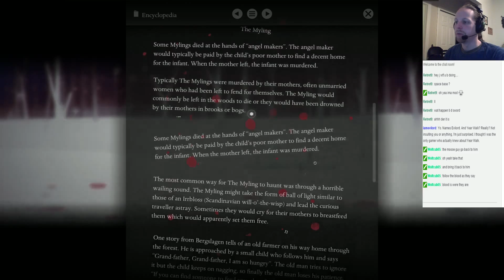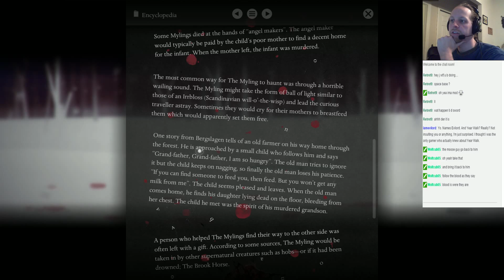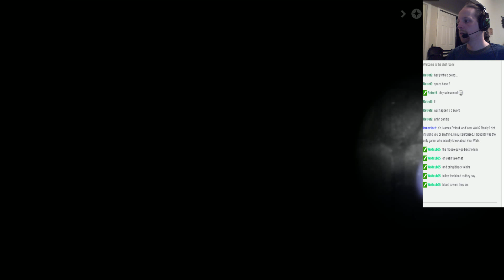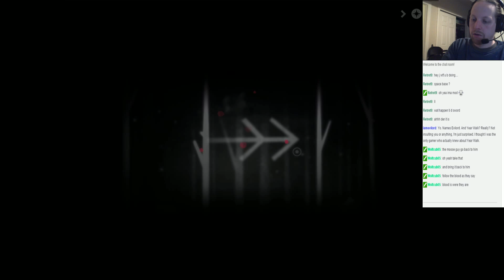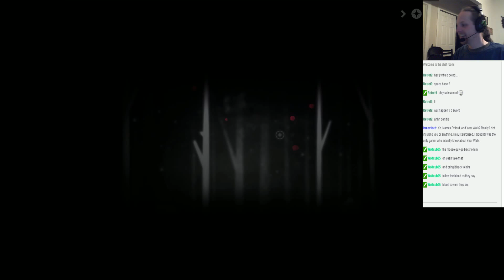[DWG] Going on a Year Walk. (Prepare for the feels) - 4 / 8